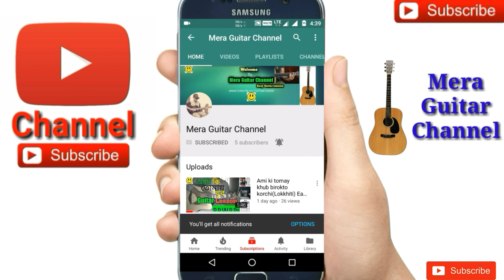Basic Guitar Lesson 1 for Beginners in ( Bengali/বাংলা)..By-Merajul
Basic Guitar Lesson 1 for Beginners in ( Bengali/বাংলা) by Merajul Hoque
বাংলা ভাষায় গিটার শিখুন খুব সহজ ভাবে
Guitar tutorial lessons (Bengali/বাংলা)
Best low price guitar for beginners..
My microphone..
My Telegram Grup. @meraguitarchannel